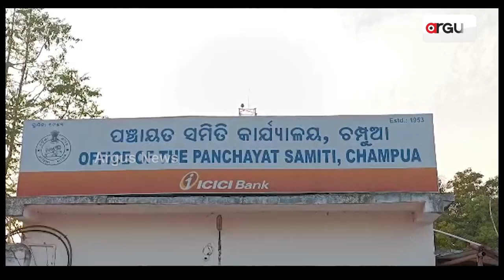Ignored By Odisha Govt, Bhadrak Villagers Build Bridge On Their Own In Keonjhar's Champua